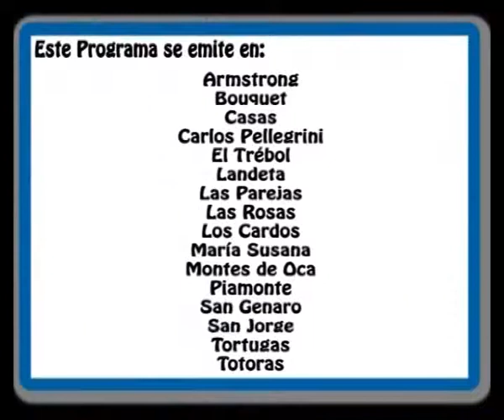Fernando Almada - Intendente de El Trébol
Entrevista realizada para Las 4 Estaciones, octubre 2013.